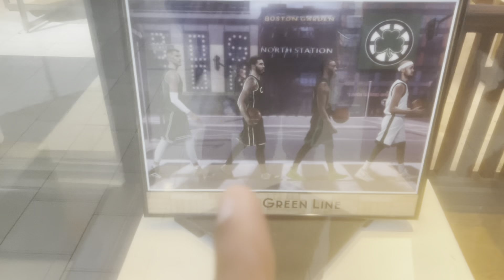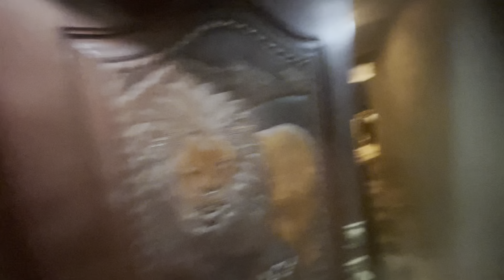What Happens In Honduras Stays In Honduras New Year Vacation ￼Vlog Pt. 1